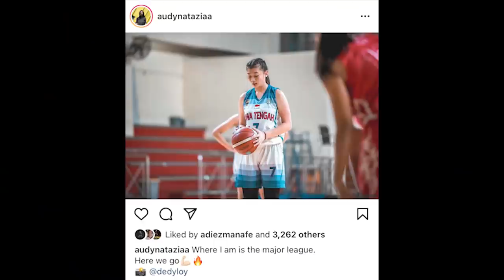PREDIKSI Basket PON XX Papua: Apakah Jakarta Akhirnya Bisa Juara PON Lagi? Grup X Putri Gak ada Obat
Di video kali ini, gue memberikan prediksi gue untuk kompetisi basket PON XX PAPUA dimana gue share sedikit informasi tentang pemain-pemain yang gue tahu dan kira-kira siapa yang akan bisa menjadi juara di PON nanti.